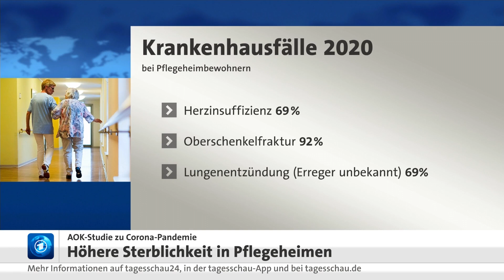AOK-Studie zur Corona-Pandemie: Höhere Sterblichkeit in Pflegeheimen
Ein Gruß durch die Scheibe - das war für viele Pflegebedürftige und ihre Angehörigen im harten Corona-Lockdown oft die einzige Kontaktmöglichkeit. Einige hatten im vergangenen Jahr nicht einmal diesen persönlichen Austausch, wie aus dem Pflege-Report der Krankenkasse AOK hervorgeht. Neben den sozialen Problemen macht die Studie vor allem die Sterblichkeit in Pflegeheimen während der Pandemie zum Thema - es gab einen deutlichen Anstieg.